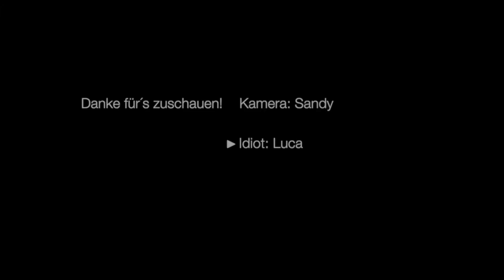[Projekt Octa] Problems SOLVED! °^° #2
«Panasonic HC-W570»
Camcorder von Panasonic Deutschland (2016)

MUSIK!